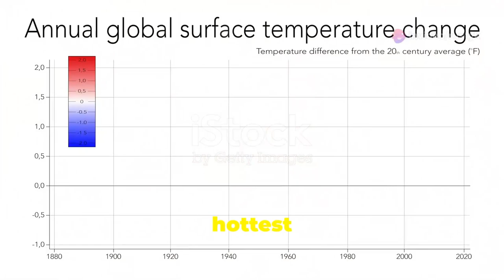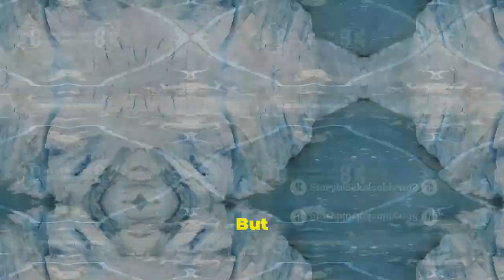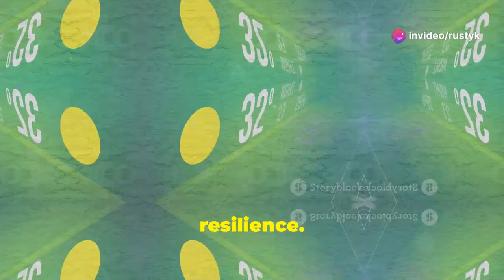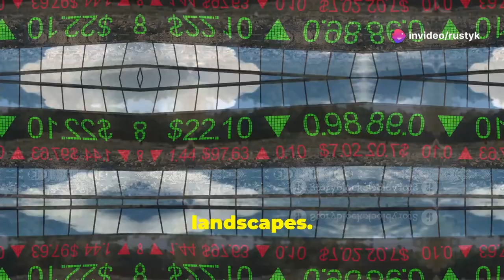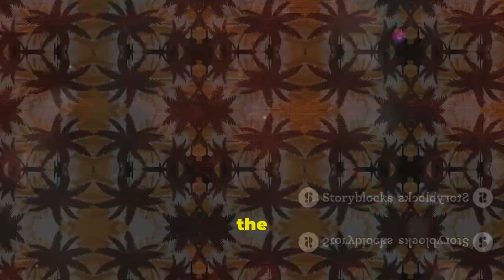Hottest Year in 100,000 Years! 🌍🔥 2024 environment and ecology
ekologi. EkoFuture. This video on the EkoFuture channel is dedicated to environmental changes and climate disasters that are already happening around us. Forest fires, floods, melting glaciers, and environmental pollution all affect our lives and require immediate attention. We show real-life examples and explain why these issues are important to each of us. By subscribing to our channel, you will always be aware of the latest news and scientific discoveries in the field of ecology, learn how to help the planet and contribute to the fight against climate change. Together we can create a better future! environment ekologi environment and ecology eco friendly